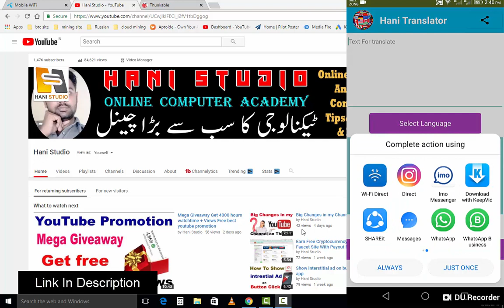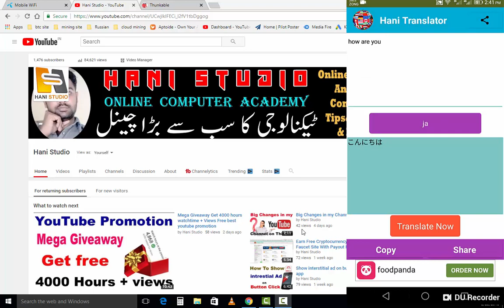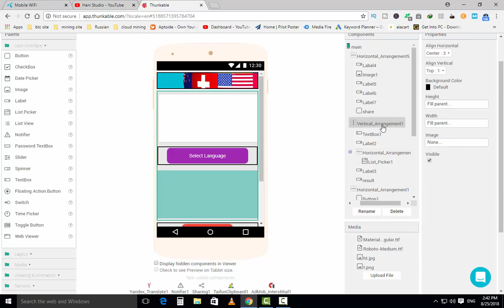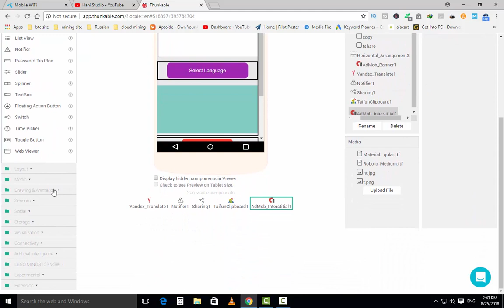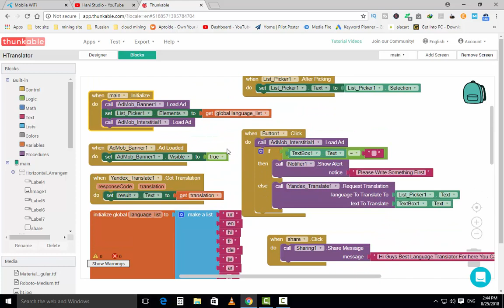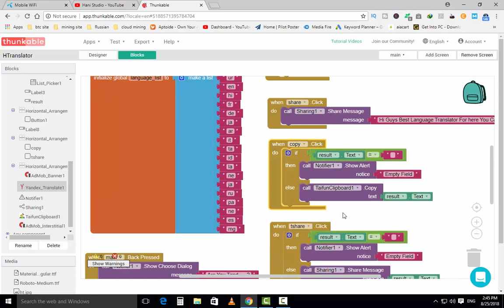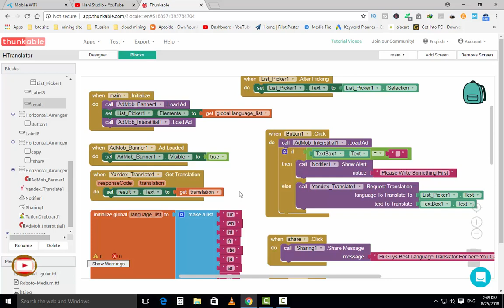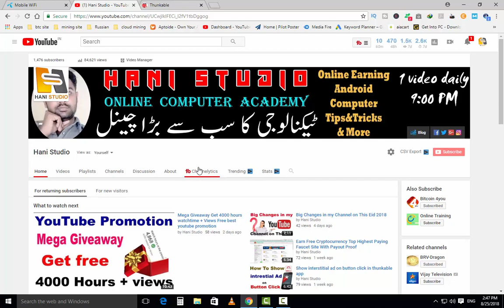How to make language translator & Dictionary app in thunkable with aia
Hi Guys Welcome! Today i will show you how to make language translator app in thunkable with aia file best language translator app and dictionary in thunkable if you want to watch more videos subscribe my channel and press bell icon

==About Channel==

===LINKS===